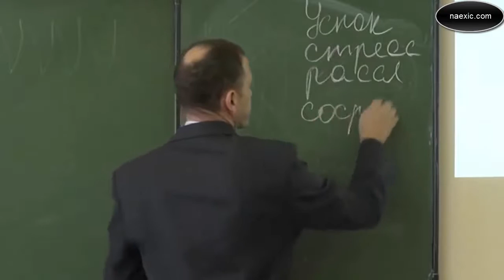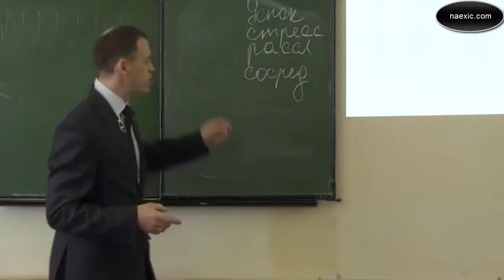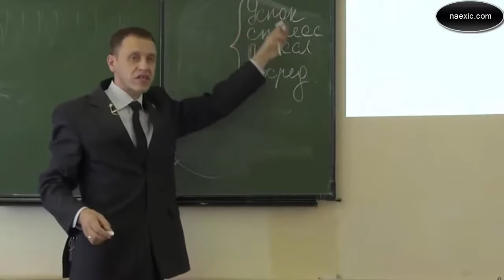Владимир Фахреев - Оправдания курильщика